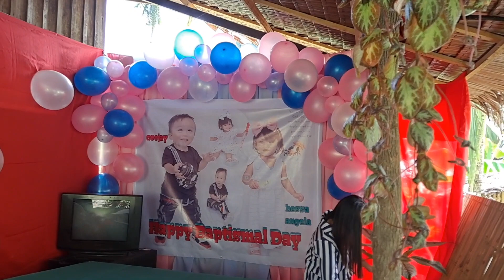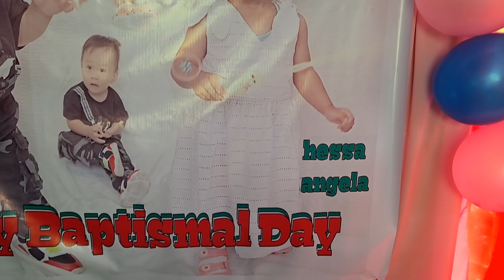Baptismal and Birthday Celebration